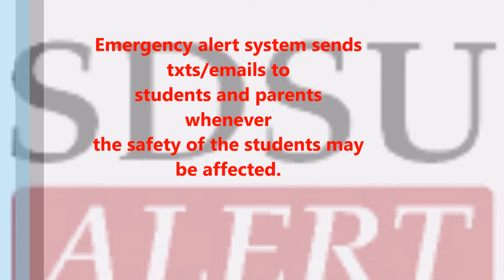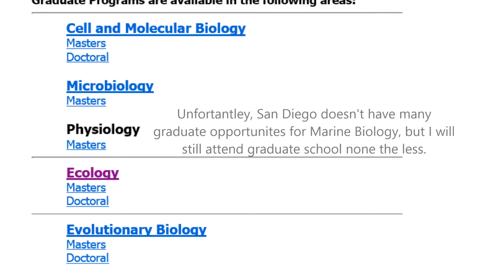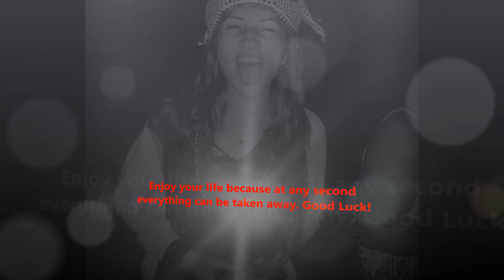IHS AVID 2014: Stacy Castillo, San Diego State Univ.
Stacy Castillo will graduate in June 2014 and will attend San Diego State in the fall of 2014. She will graduate from San Diego with a BS in Biology and will further her education into graduate school.

Music Information: Alt-J - Fitzpleasure